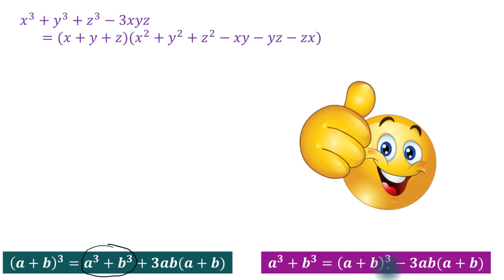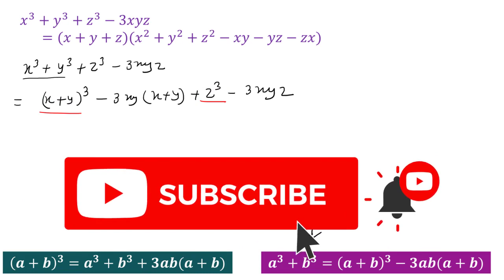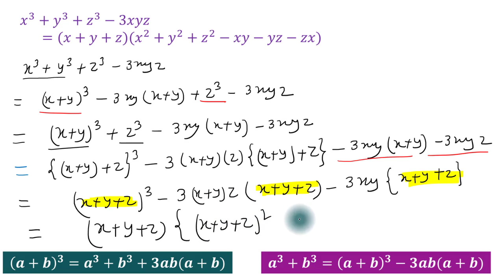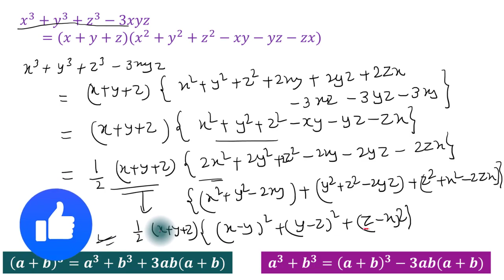x^3+y^3+z^3-3xyz=(x+y+z)(x^2+y^2+z^2-xy-yz-zx)/a^3+b^3+c^3-3abc=(a+b+c)(a^2+b^2+c^2-ab-bc-ca)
x^3+y^3+z^3-3xyz=(x+y+z)(x^2+y^2+z^2-xy-yz-zx).
a^3+b^3+c^3-3abc=(a+b+c)(a^2+b^2+c^2-ab-bc-ca).
a^3+b^3+c^3-3abc formula proof.
x^3+y^3+z^3-3xyz formula proof.
a^3+b^3+c^3-3abc=(a+b+c)(a^2+b^2+c^2-ab-bc-ca).
a^3+b^3+c^3-3abc=1/2(a+b+c) (a-b)^2+(b-c)^2+(c-a)^2.
a^3+b^3+c^3-3abc determinant.
a^3+b^3+c^3-3abc=1/2(a+b+c).
a^3+b^3+c^3-3abc formula proof.
a^3+b^3+c^3-3abc=0.
a^3+b^3+c^3-3abc factor.
a^3+b^3+c^3-3abc proof.
a^3+b^3+c^3-3abc derivation.
a^3+b^3+c^3-3abc all formula.
a^3+b^3+c^3=3abc then a+b+c=.
a^3+b^3+c^3-3abc expansion.
a^3+b^3+c^3-3abc identity.
a+b+c=0 a^3+b^3+c^3=3abc.
what is a^3+b^3+c^3-3abc.
a^3+b^3+c^3-3abc formula.
a^3+b^3+c^3-3abc factor.
a^3+b^3+c^3-3abc=0.
a^3+b^3+c^3-3abc identity.
a^3+b^3+c^3-3abc formula proof.
a^3+b^3+c^3-3abc proof.
how to factorise a^3+b^3+c^3-3abc.
prove that a^3+b^3+c^3=3abc.
show that a^3+b^3+c^3=3abc.